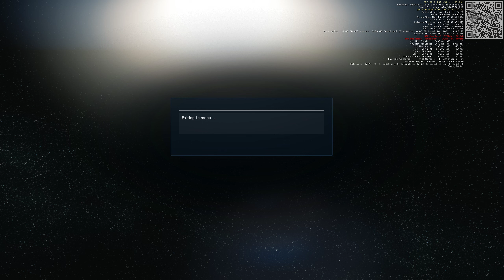Star Citizen 3.22.1 Ghost vs Group ERT 2024 03 18